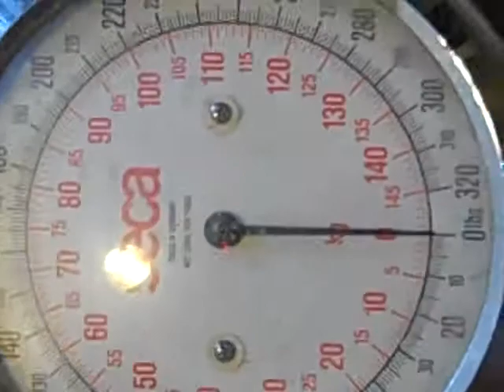first weigh-in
Haven't gotten a digital scale yet, but didn't want to keep waiting to put up a weight. So here it is! 289